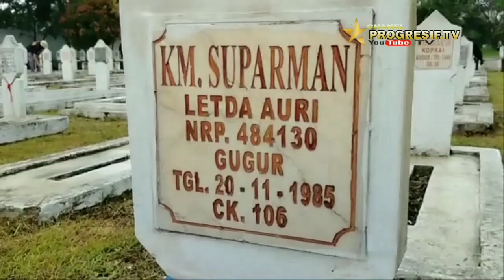Sebagai Penghargaan Kepada Para Pahlawan, Relawan Kang H.Yanto Oce Bersihkan TMP Kusuma Bangsa